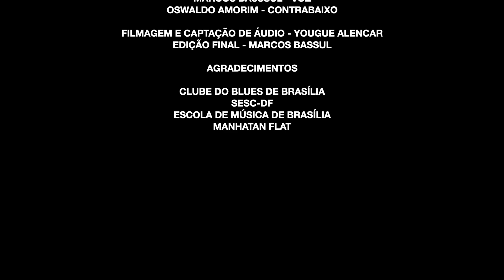0UTEIRO (Marcos Bassul e Heraldo Palmeira)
3a. edição do Projeto Estação Blues
Brasiília-DF - 28/9/2023

Haroldinho Matos - guitarra
José Cabrera -teclados
Lender Motta - bateria
marcos Bassul  – voz
Moisés Aves - trompete
Oswaldo Amorim - contrabaixo

Filmagem e captação de áudio Yogue Alencar
Finalização e masterização - Marcos Bassul

Agradecimentos:

Clube do Blues de Brasília
SESC DF
Escola de Música de Brasília
Metropolitan Flat
Jussara Menezes
Luiz Kaffa